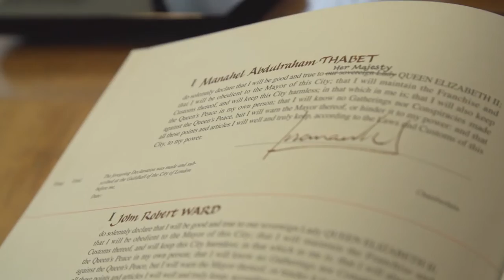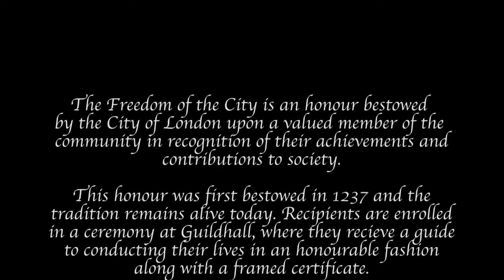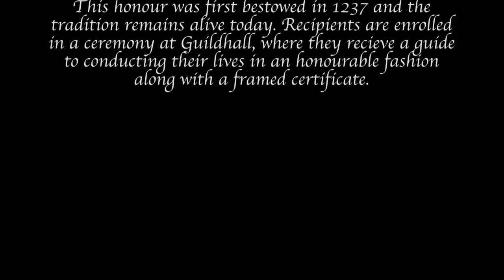مناهل ثابت Freedom of the City of London for Dr Manahel Thabet مناهل ثابت تتسلم امتياز الحرية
The distinguished Gulf region intellectual, Dr Manahel Thabet , was granted the rare privilege of The Freedom of the City of London by the Court of the Chamberlain. This venerable honor, which cannot be obtained without the support of London Livery or Guild Members, is one of the oldest surviving traditions , dating back to 1237, the century of Magna Carta.

Famous, illustrious and historic holders of this honor include Admiral Lord Nelson, the Victor of the Battle of Trafalgar, Princess Diana , Morgan Freeman and Nelson Mandela. Mediaeval rights conferred by this prestigious honor include trading permissions representing a huge commercial advantage in the Middle Ages, and the privilege of wearing a sword within the precincts of the ancient City of London, which itself reaches back in time to the days of Julius Caesar. The modern Freedom emphasises the keeping and protection of The Queen's Peace and maintaining the customs and franchises of The City of London.

Awardees have emerged from the worlds of military conquest, royalty, aristocracy, the arts , diplomacy and politics. Dr Manahel shines as an intellectual beacon , bestriding the spheres of Science, gifted education, women empowerment while acting as an emissary between the cultures of The Middle East and The West.

تم منح امتياز نادر للدكتورة مناهل ثابت والتى تعتبر من رواد الخليج في الحركة الفكرية والعلمية  وهو امتياز  الحرية لمدينة لندن من قبل محكمة التشامبرلين في مدينة لندن .. فهذا شرف  لا يمكن الحصول عليه من دون  ترشيح من قبل الأعضاء الدائمين في نقابة الاعوان لمدينة لندن وبموافقة جميع الاعضاء ولجنة المصادقة، حيث يعد هذا الامتياز واحد من أقدم التقاليد على مر العصور، والتي يعود تاريخها إلى 1237، من قرن الماجنا كارتا البريطاني.
من المشاهير وأصحاب الارث  التاريخي لهذا التكريم يشمل الأدميرال اللورد نيلسون، وفيكتور لمعركة الطرف الأغر، الأميرة ديانا، مورغان فريمان ونيلسون مانديلا وكذلك بيل جيتس والرئيس الاول لسنغافورة لي كوان يو
وقد اعطي هذا الشرف من التميز لابطال الغزو العسكري، والملوك، الأرستقراطية، والفنون، والدبلوماسية والسياسة.  والعلوم فالدكتورة  مناهل ثابت اعطيت هذا الشرف باعتبارها منارة فكرية، ولاعتلاءها مجالات العلوم ، في حين مثلت كمبعوث بين ثقافات الشرق الأوسط والغرب.
 وتشمل الحقوق في العصور الوسطى التي يمنحها هذا الشرف المرموق أذونات التداول وهو ما يمثل ميزة تجارية ضخمة في العصور الوسطى، وشرف ارتداء سيف داخل حرم المدينة القديمة في لندن.  وتتمثل الحرية الحديثة في التعهد لحفظ وحماية السلام للملكة اليزابيث والحفاظ على العادات والامتيازات في مدينة لندن.

ومع هذا التكريم ولتعزيز رسالتها، تعتزم الدكتورة مناهل ثابت لمواصلة عملها من أجل الاهتمام بالعلوم و برعاية الموهوبين والمتفوقين عالميا ولتحقيق السلام والازدهار في وطنها اليمن الذي مزقته الحرب ، في حين تشكر دولة الإمارات العربية المتحدة لدعمها المتواصل لها حيث وهي مكان اقامتها منذ ستة عشر عاما.